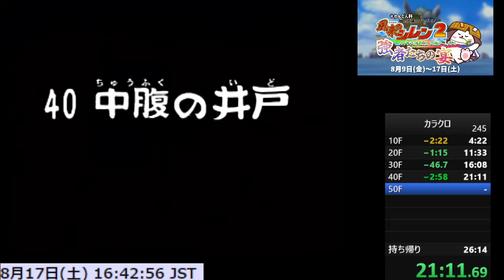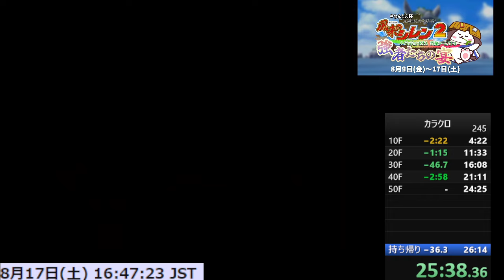風来のシレン2 カラクロイドの盾TA 25:40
わんたん杯のゲームチェンジャー　ワカン＝ダカランです
ＷＲ更新